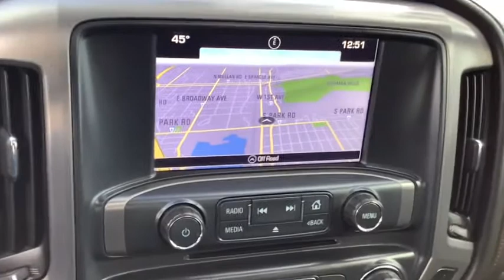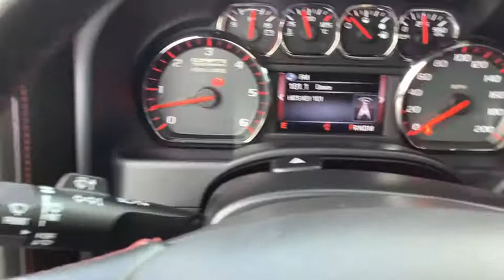2016 GMC Sierra_1500 Spokane, Spokane Valley, Post Falls, Deer Park, Airway Heights, WA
Used 2016 GMC Sierra_1500 available in Spokane, Washington at Dishman Dodge Ram Chrysler Jeep. Servicing the Spokane Valley, Post Falls, Deer Park, Airway Heights, WA area.

CREW CAB 4WD 153